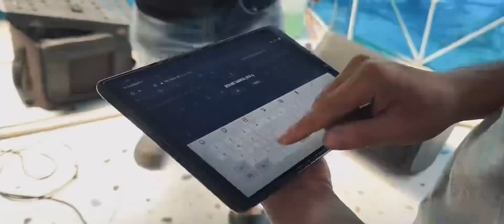Rehersal Đêm Nhạc Đức Huy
mini show La Vie En Rose